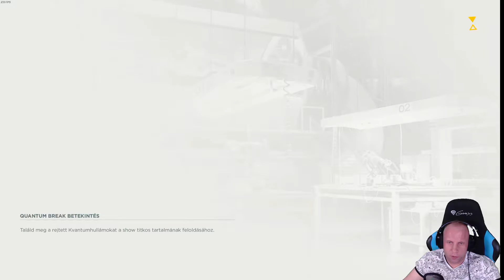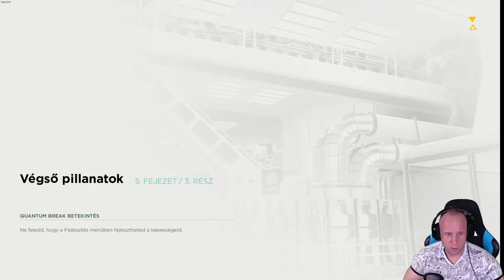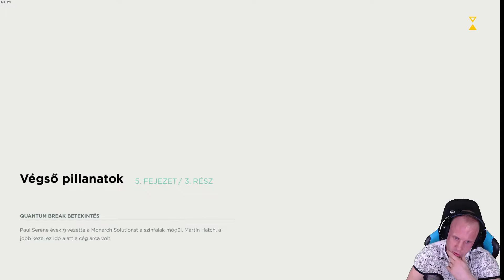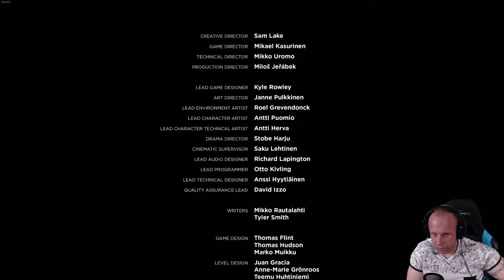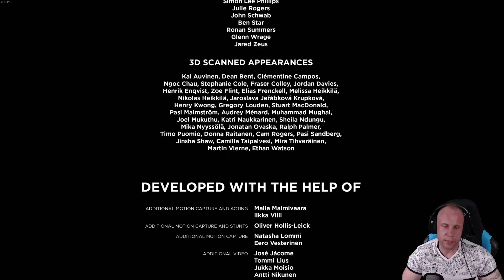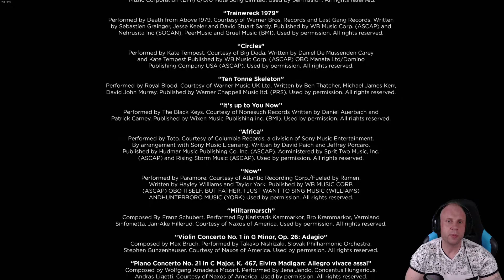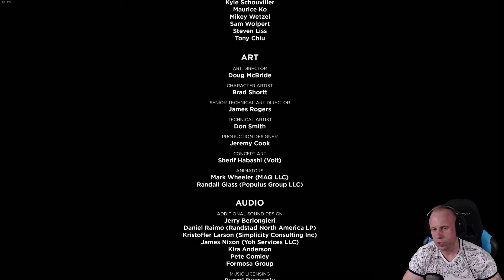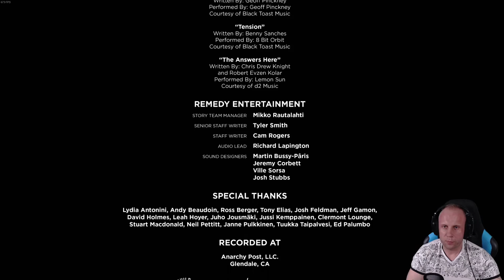Quantum Break Hard #09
A csatornapontért nézők által kiváltható játék sorozatom következő darabja nemmás, mint a Quantum Break! Többször szemeztem már a játékkal és végül kiváltásra került, így előre ugrott a prioritási listámon a végigjátszások sorában! Természetesen Hard fokozaton közel 9 óra alatt végigpörgettem a játékot és abszolút pozitív élményt nyújtott a játék! A sztorira érdemes nagyon figyelni, mert az idővel való machinálás mindig bonyolítja a dolgokat mindenhol. De az egész fantasztikusan van megoldva! Ajánlani tudom csak!